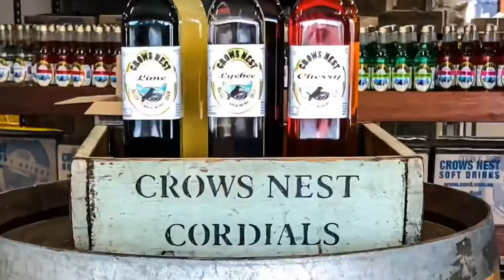Crows Nest Camping at Green Valley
Crows Nest and Green Valley Camping October 2020